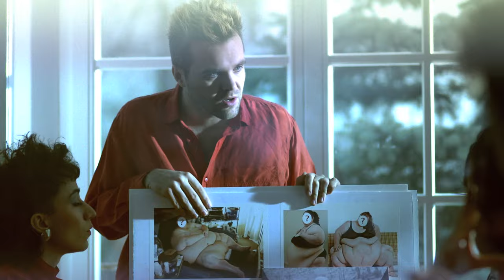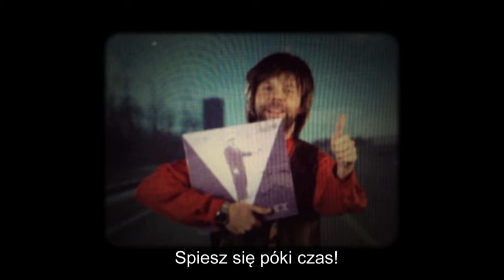AKX - Long Dick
Long Dick  pierwszy singiel z debiutanckiej płyty AKX,  "So Pure" ( premiera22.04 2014 )
Dobre strony AKX:

Muzyka /Słowa: Konrad Aksinowicz
Reżyseria: Konrad Aksinowicz
Zdjęcia: Szymon Lenkowski
Scenografia: Marta Skajnowska
Kostiumy: Ewelina Mróz
Montaż: Maria Zuba
Kierownictwo Produkcji: Jędrzej Dziedzic
Korekcja Barwna: Martyna Laskowska
Produkcja: Aksinowicz/Stefaniak

The Copyright in this audiovisual recording is owned by Akx Entertainment under exclusive licence to Warner Music Poland, A Warner Music Group Company.